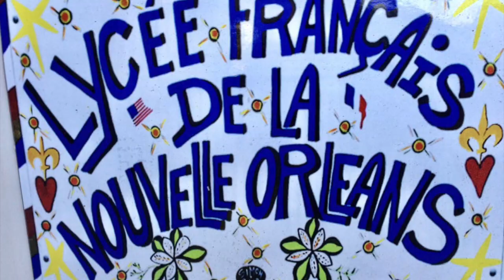LYCÉE FRANÇAIS DE LA NOUVELLE ORLÉANS 8TH GRADE